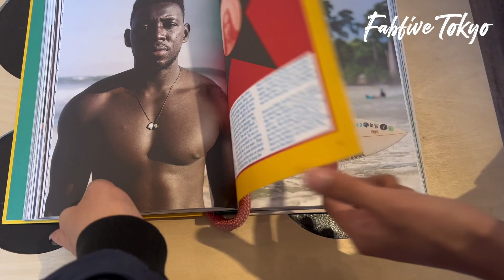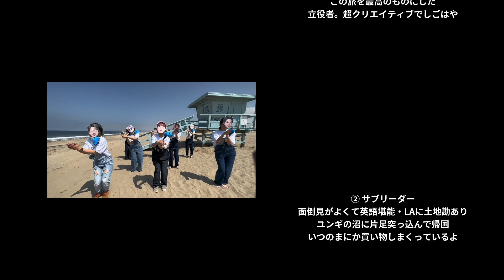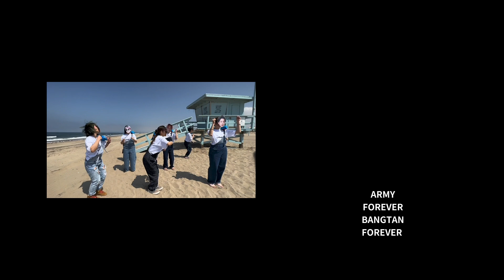🇺🇸 LA旅行 大人の修学旅行 SUGA AgustD D-DAY in LA & BTS 聖地巡り｜MLB大谷観戦｜トラベル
BTS ゆかりのスポットを巡るツアーは、LA旅行の総合コンシェルジュサービス「Castle Travel USA」さんが絶対おすすめ！詳しくはInstagram・ホームページより

他の動画はこちら→    @FabfiveTokyo